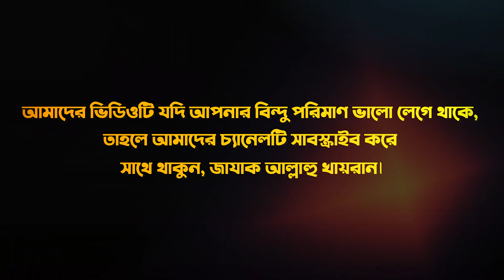A TRIBUTE TO KHALID IBN WALID (RA) | The Sword Of Allah | Motivational Powerfull Speech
The Sword Of Allah Almighty | Khalid Bin Walid Status | Motivational Speech ⚔️

Edit :  SERVANT OF ISLAM BANGLA
Label : Sukhan Wale
Production :SERVANT OF ISLAM BANGLA

Video Credit

▶ TRT

🟣 Note